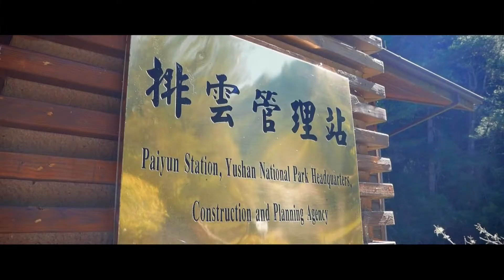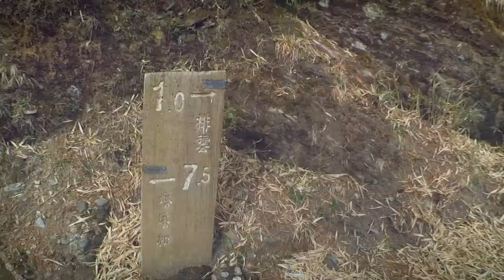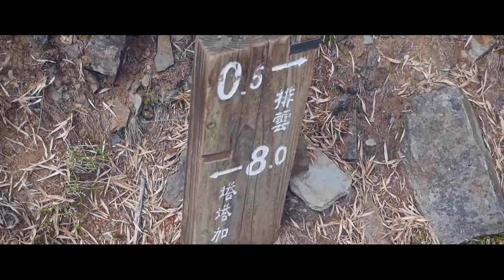【One Minute！】飛行在東北亞第一高峰 玉山！空拍機墜機？！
Camera  ➙ canon 650D 1080p30fps / iPhone8 1080p60fps / Yi Sport 1080p60fps

Place ➙ Mt. Yushan, TAIWAN